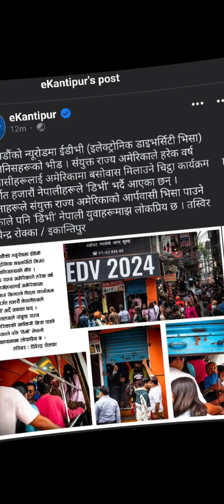Dv bharne ko tati || Dv ko form kasari bharne | Dv lottery,dv lottery 2024 application form online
Dv bharne ko tati || Dv ko form kasari bharne

dv kasari bharne

dv form kasari bharne

dv photo editing

dv photo size

dv lottery

dv kasari varne

dv photo

dv animation

dv apply online

dv american lottery 2023

dv america

dv application form

dev alone

dv application process

dv apply

dv all information

dv about

dv bharne tarika 2024

dv bharne tarika

dv bharne k k chahinxa

dv bhaneko k ho

about dv lottery

about dv lottery 2022

about dv lottery 2024

about dv in kannada

about dv 2023

edv 2024 opening date in nepal

edv form fill up

edv 2022 new update

edv 2024 online form

edv 2024 kasari varne

edv photo size

edv photo requirement 2024

edv photo

edv 2024

edv photo editing

edv 2023 opening date

edv america

edv apply 2022

edv apply

edv application form 20

dv 2014

dv working

dv update

after dv lottery

after dv interview

after dv

after dv gds

after dv patwari cut off

after dv in usa

dv lottery after selection

dv lottery after interview

dv case after 498a

life after dv lottery how to check edv result 2023

how to apply edv from nepal

how to fill edv form in nepal

how to fill edv form online 2023

how to fill edv form online 2024

how to watch edv result

how to check edv result 2023 nepal